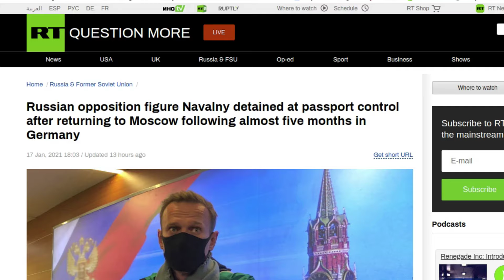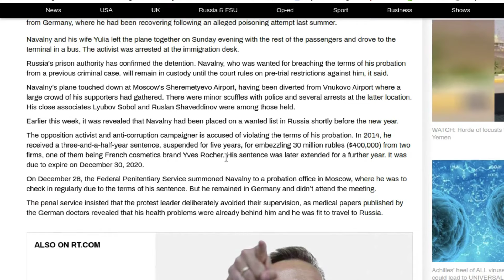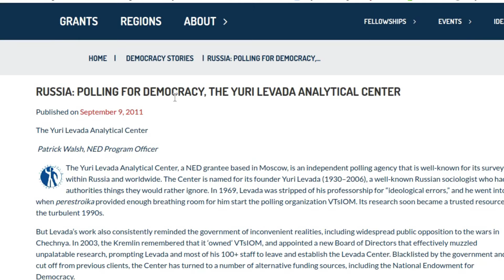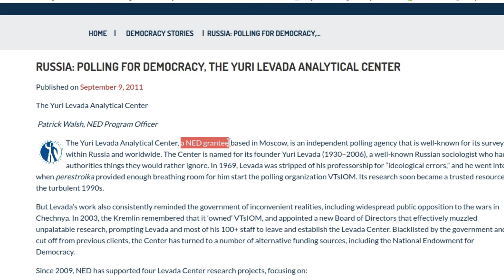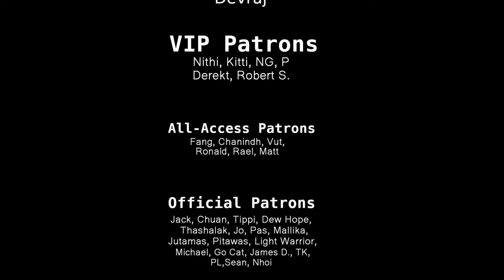US-backed Navalny Returns (to Jail)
US-backed Navalny Returns (to jail) | 01/19/2021 Review

References for Today’s Review:

RT - Russian opposition figure Navalny detained at passport control after returning to Moscow following almost five months in Germany:

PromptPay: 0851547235